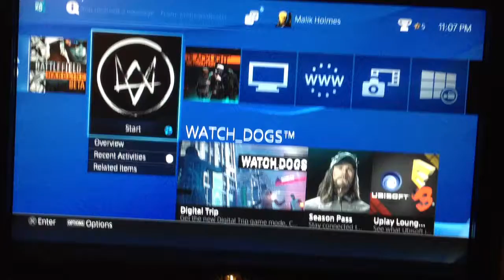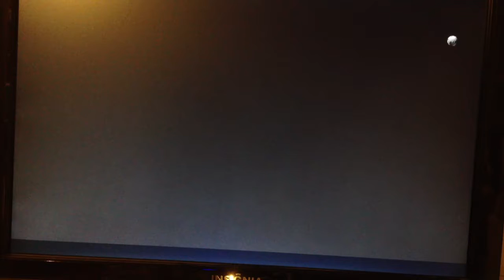Battlefield Hardline alpha gameplay